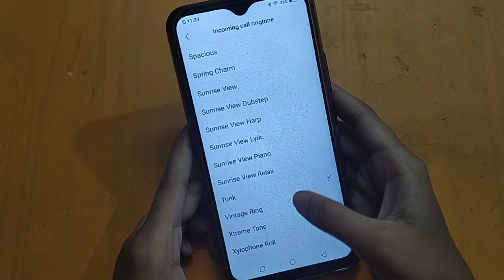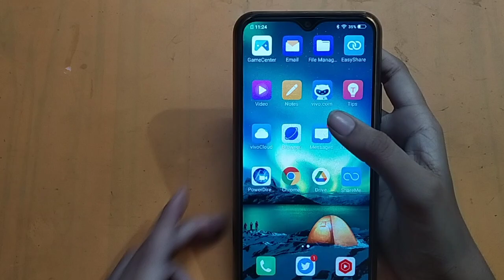How to change ringtone in vivo Y21A | ringtone change kaise karen